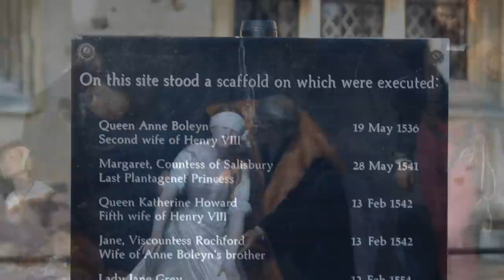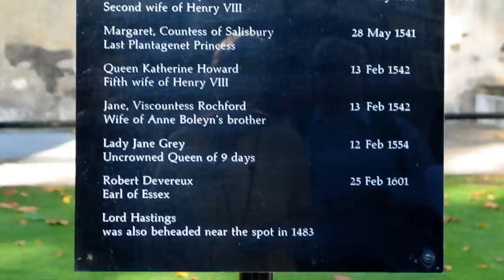The MYSTERIOUS Grave Shared By THREE Tudor Queens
The MYSTERIOUS Grave Shared By 3 Tudor Queens of England

Inside of the Chapel of St Peter ad Vincula, over 1000 remains of many of the most famous executed Tudor figures remain interred there. The Chapel is found inside the Tower of London which became a very brutal place during the reign of King Henry VIII, with two of his wives being beheaded in horrifying scenes. But the story of Anne Boleyn and Catherine Howard’s deaths captivates the world 500 years on from the harrowing sight, but today the pair are interred within the same grave and burial site. But they are also buried with one more Tudor Queen, who was also beheaded but on the orders of Bloody Mary I. Lady Jane Grey is remembered as the 9 day queen, who was killed despite only being a young lady. But today all 3 of these Queens lie in the same place below the high altar inside of the chapel, and they lay very close to each other.